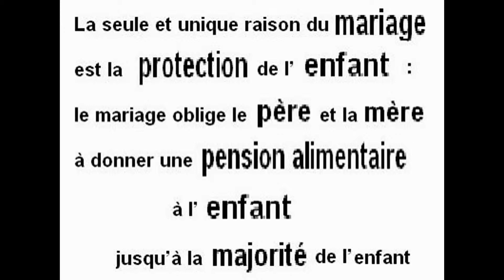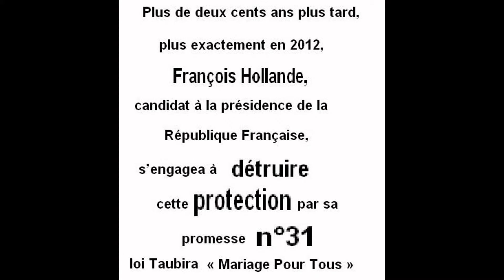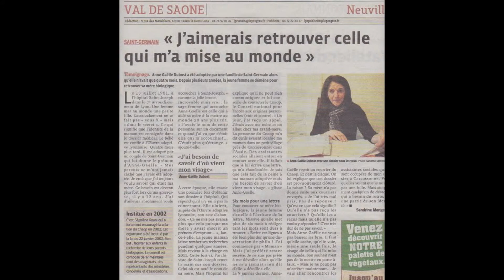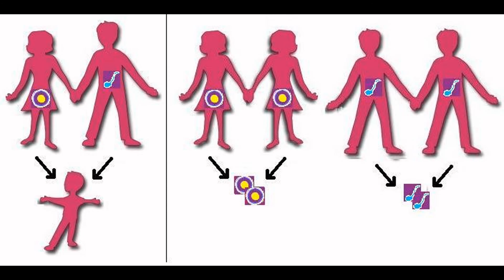Mathieu Hanotin pour priver l'enfant d'un papa ou d'une maman